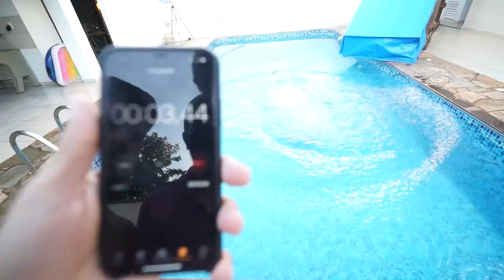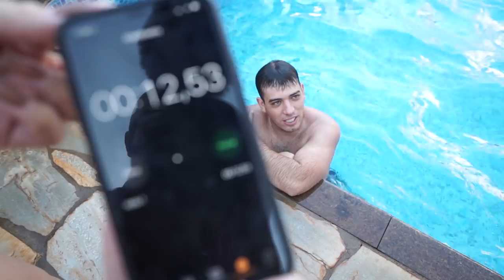QUEM É O MELHOR MERGULHADOR DO CAMPEONATO NA PISCINA EP. 3